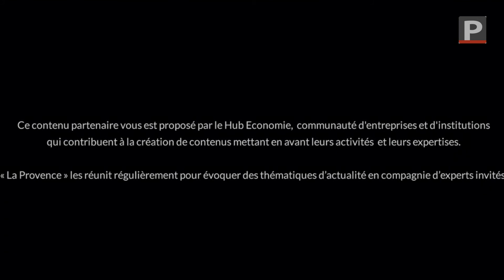Ces mesures radicales prises par certaines entreprises provençales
Plusieurs sociétés viennent de prendre des mesures sanitaires beaucoup plus strictes que celles recommandées. Ambition affirmée : protéger et rassurer salariés, clients….